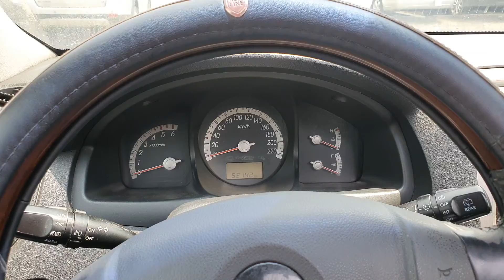판매안됨2206_스포티지6년빨강폐차